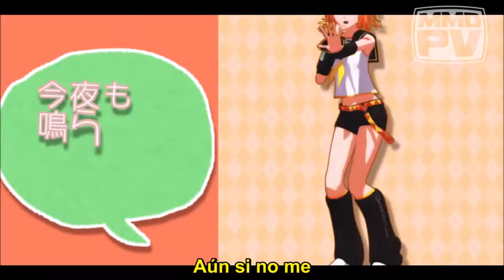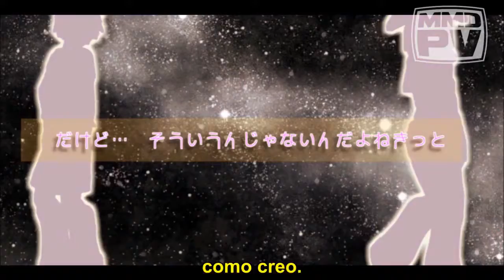MMD Too cute!! v.33 sub.español 60fps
Campaña fansub gratuita.
Video original...

Apoya al creador en el enlace visitando a su contenido.
¡Gracias por los like's y comentarios!